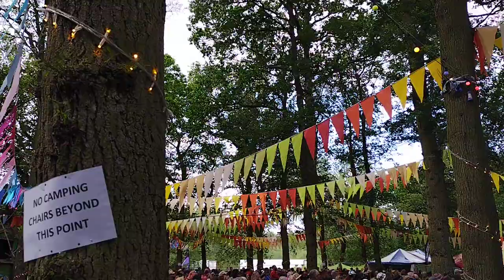GAZ BROOKFIELD @BEARDED THEORY 2022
The Diabetes Blues